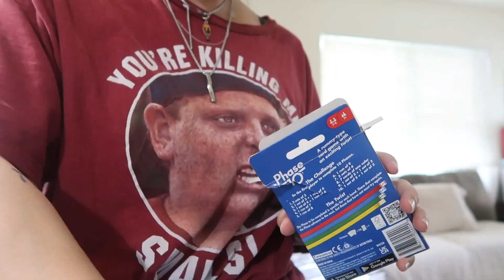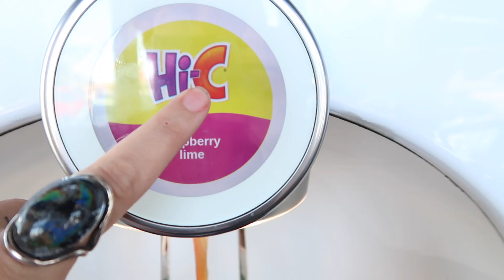Following my 18 year old around for the day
🤫 OF! jadedkatt